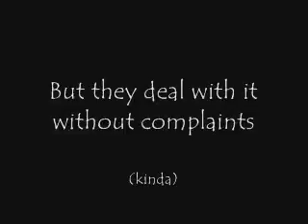Twins vs. Skittles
Some people have disabilities...others just have wierd inner shit to deal with. Here is an example of the latter.